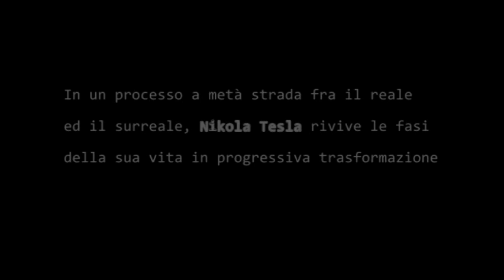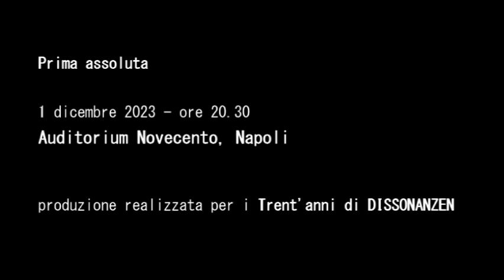Alessandra Bellino - Tesla , luci e ombre di un visionario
Tesla , luci e ombre di un visionario

Azione scenico-musicale in tre Fasi (La Misura, Alternarsi di Corrente, Moto Perpetuo)
Opera da camera per voce di soprano (cantante e recitante), percussioni ed elettronica (2023)
musica di Alessandra Bellino
sul testo di Elisa Biagini Moto Perpetuo (un'autobiografia) in Filamenti (Giulio Einaudi Editore)
Alessandra Bellino, musiche, campionamenti ed elaborazioni elettroniche
Monica Benvenuti, voce
Elisa Biagini, testo e voce registrata
Lucio Miele, percussioni ed esecuzione all’elettronica
Marco Salvio flauto, Marina Pellegrino pianoforte, campioni pre-registrati
Indicazioni di regia come in partitura a cura di Alessandra Bellino

Sintesi dello spettacolo realizzato presso Auditorium Novecento, Napoli il giorno 1 dicembre 2023.